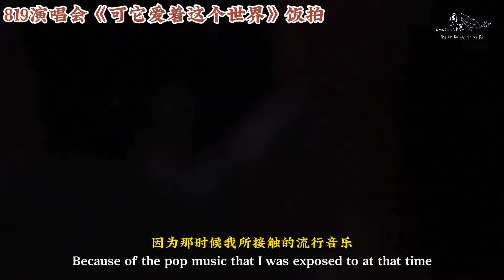哭了！一个被周深拯救的粉丝Charlie Zhou Shen/I cried! Another fan saved by Zhou Shen!周深